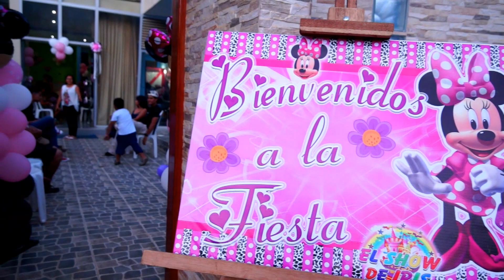FULL OSHVI TRAILER MÍA LUCIANA 2016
Recuerdos inolvidables plasmados en vídeo para tu día especial, 100 % personalizado, a la exigencia del cliente y se garantiza 100% de responsabilidad y profesionalismo- FULL OSHVI, informes inbox / Celular: #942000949